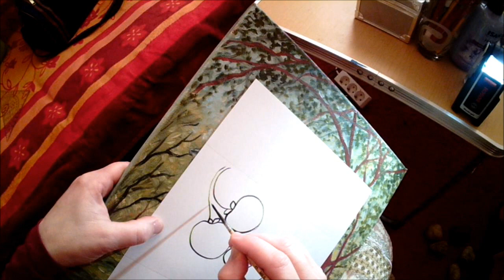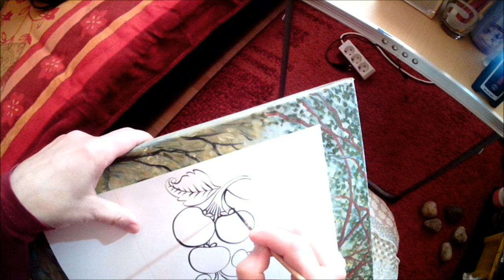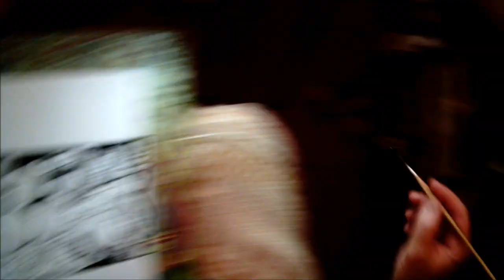Хохлома. Яблочки на чёрном фоне. Первая часть.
Яблочки на чёрном фоне. Первая часть.
Хохлома практичесие советы.
 Уроки письма. Мастер классы .